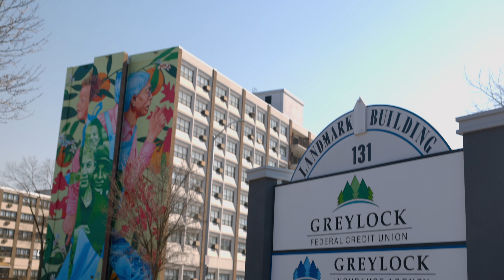Buying your own home may seem out of reach, but you may qualify for mortgage grant opportunities.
Homeownership is a big part of the American dream, but for many people that dream may seem out of reach. Fortunately, there are some exciting mortgage grant opportunities that may help make your dream a reality.

Greylock Federal Credit Union's Assistant Vice President, Mortgage and Business Development Officer, Sarah Gaffey explains details about the programs, and Greylock Member Kelli Newby shares her story about receiving one of the grants and how it helped her with her new home.